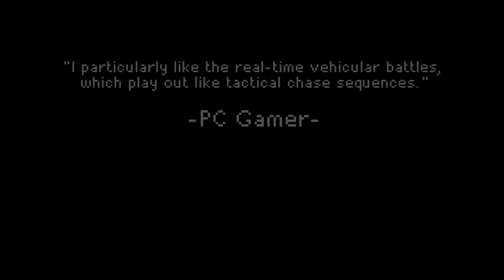Convoy Release Announcement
We are very excited to let you know that Convoy will hit the shelves on Steam on Tuesday April 21st! After about a year and a half of development, and a succesful Kickstarter campaign, our game inspired by Mad Max and FTL is finally ready for release.